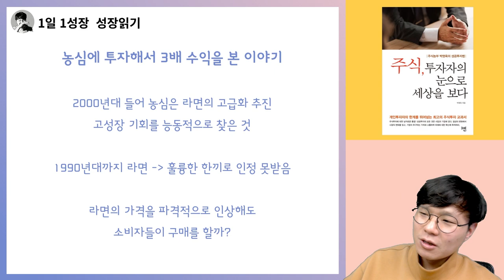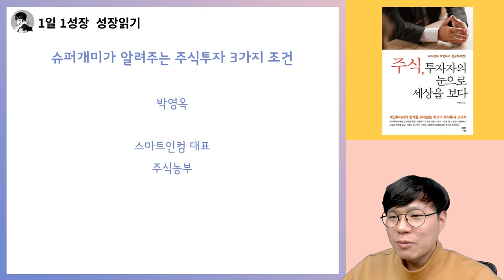주식농부 박영옥의 종목 고르는 3원칙!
📚 『 주식, 투자자의 눈으로 세상을 보다  』 구매하러 가기 📚

고맙습니다.